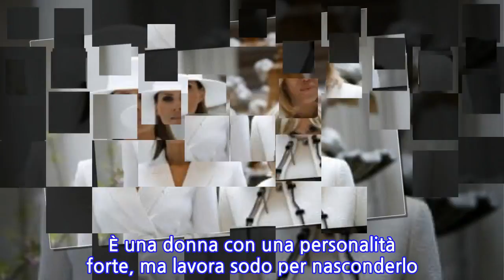Brigitte Macron: “Melania Trump è una donna di grande spirito ma non le fanno fare...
Il presidente francese Emmanuel Macron è stato in visita ufficiale negli Stati Uniti dal 23 al 25 aprile 2018, ospite del suo omologo americano, Donald Trump.